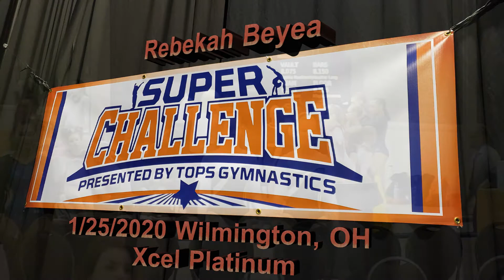Tops Super Challenge 1/25/2020 - Rebekah Beyea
Rebekah competes at the Tops Super Challenge in the Xcel Platinum Senior D division in Wilmington, OH.